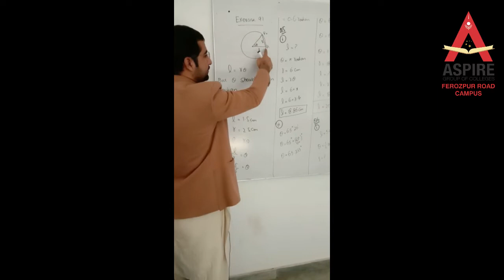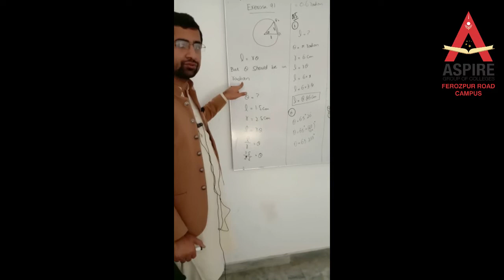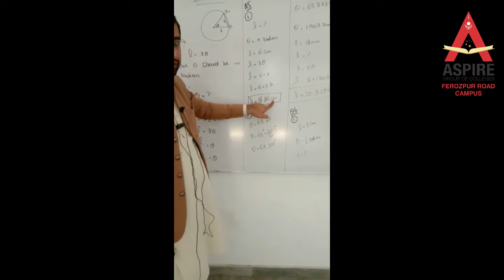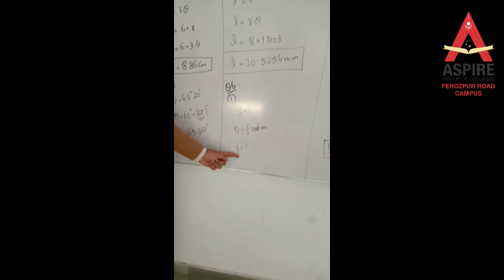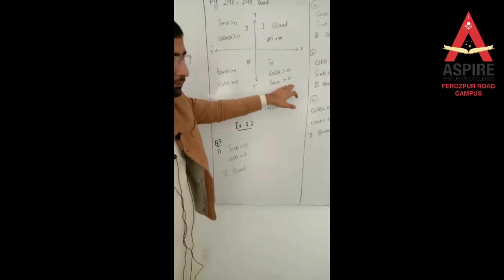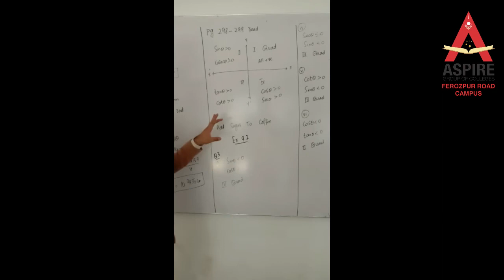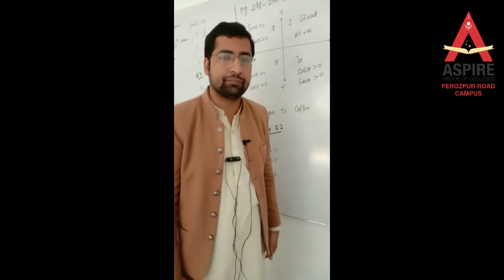Math Lecture 2